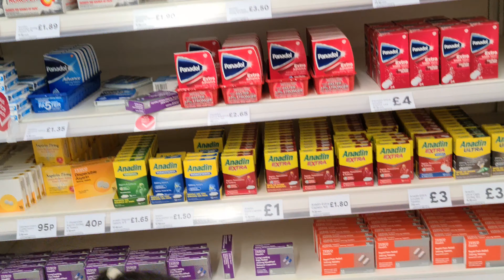My daughter is very helpful.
Hi everyone.Today I am so happy for my little cute princess.she's very helpful.MashAllah.I hope that you will enjoy it.please make duyya for her.